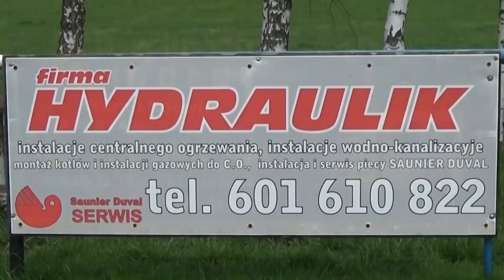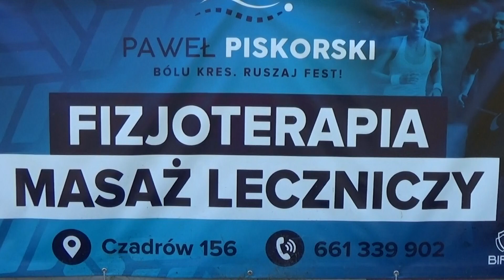Victoria Czadrów – Sezal 2 Janiszów 04.06.2023 r. CzadGol # 88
Kluczowa pierwsza połowa. Poszczuł go psami, bo nie miał biletu na mecz, czyli skrót z meczu 21 kolejki  w rozgrywkach jeleniogórskiej B Klasy - sezon 2022/2023  pomiędzy zespołami :
Victoria Czadrów – Sezal 2 Janiszów z dnia 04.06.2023 r.
Strzelcy bramek :
0-1 Marcin Olizarowicz  (23’) -  Sezal 2 Janiszów
1-1  Marcel Bury (30’) -   Orzeł Lubawka
2-1  Marcel Bury (40’) -  Orzeł Lubawka
2-2  Marcin Matujza (44’) -   Sezal 2 Janiszów

⚽ Twoja reklama :
W Czadrowie - Każdy się dowie !
Pozdrowienia dla Piłkarzy i Kibiców.